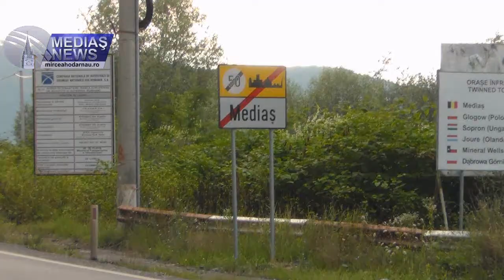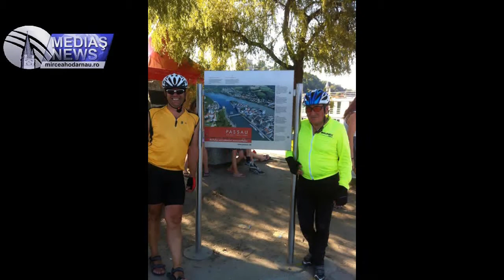Pe bicicleta din Germania la Cristian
Interviu cu  Guguianu Ion, Manfred Roth si Harald Zaker care au plecat din Germania spre Romania pe biciclete.